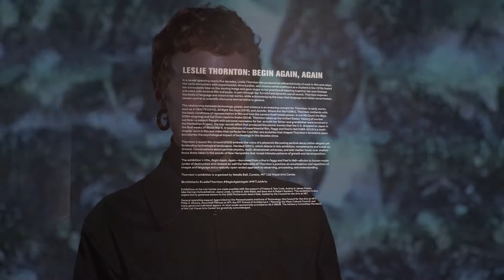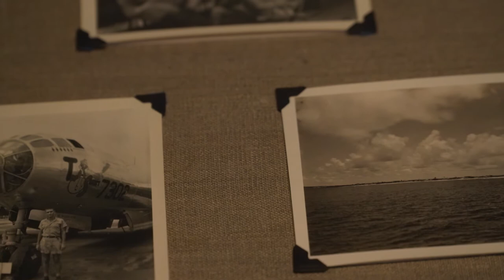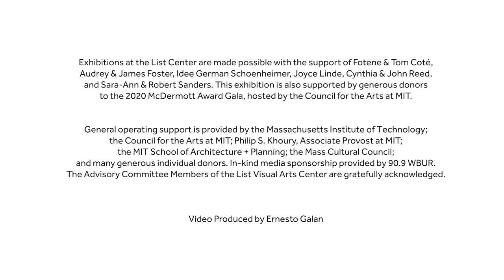Leslie Thornton: Begin Again, Again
Beginning May 13, 2021, MIT Covid Pass users can enjoy an early preview of Leslie Thornton: Begin Again, Again, originally scheduled to open with our Fall 2021 exhibitions. For its official October opening date, the exhibition will be complemented by Hemlock (2021), a new two-channel video work commissioned by the List Center.

In a career spanning nearly five decades, Leslie Thornton has produced an influential body of work in film and video. Her early encounters with experimental, structuralist, and cinéma vérité traditions as a student in the 1970s fueled her iconoclastic take on the moving image and gave shape to her practice of weaving together her own footage and voice with archival film and audio. In part through her forceful and dynamic use of sound, Thornton exposes the limits of language and vision in her works, while acknowledging the ways that language and vision nevertheless remain central to scientific discourse and narrative in general. Engaging these themes within a focused survey, Thornton’s List Center exhibition will mark the artist’s first US solo museum exhibition and most comprehensive presentation to date.

The relationship between technology, power, and violence is an enduring concern for Thornton. In early works, such as X-TRACTS (1975), All Right You Guys (1976) and Jennifer, Where Are You? (1981), Thornton contends with the basic conditions of representation in film and how the camera itself wields power. In Let Me Count the Ways (2004–ongoing) and Cut From Liquid to Snake (2018), Thornton takes up the United States’ history of nuclear warfare—a subject fraught with personal resonance for her, as both her father and grandfather were involved in the Manhattan Project, the top-secret effort that produced the atomic bombs that the U.S. dropped on Japan in the final days of World War II. A touchstone of experimental film, Peggy and Fred in Hell is a multi-chapter work that surfaces the Cold War-era anxieties that shaped Thornton’s formative years and plumbs the psychological impact of technology in postwar America.

Thornton’s recent film Ground (2020) embeds the voice of a physicist discussing particle decay within elegant yet foreboding technological landscapes. The exhibition’s title, Begin Again, Again—borrowed from a line in Peggy and Fred in Hell—alludes to human-made cycles of destruction and renewal as well the hallmarks of Thornton’s practice: an accumulation and repetition of images and language and a radically open-ended approach to observing, processing, and understanding.

This interview with Leslie Thornton was conducted in conjunction with the artist's exhibition Leslie Thornton: Begin Again, Again installed at the List Visual Arts Center (Oct 22, 2021-February 13, 2021).